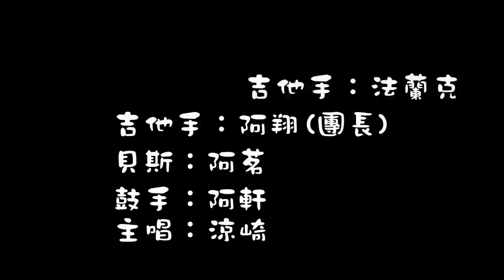咖哩豆腐623團練-夕空の紙飛行機